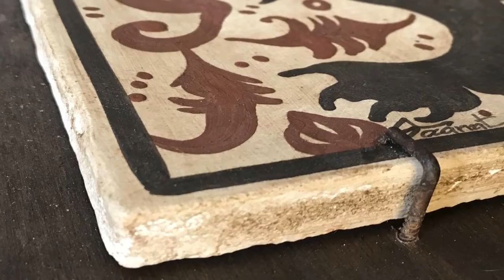¿Cómo se hace un socarrat? ¿Qué es un Socarrat?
Codiseñamos y Coproducimos Valores como la Robustez, Cercanía y Permanencia, a través del Socarrat.
Diseños únicos y personalizados, elaborados en cerámica.

El Regalo Perfecto del Siglo XXI... nacido en el Siglo XII